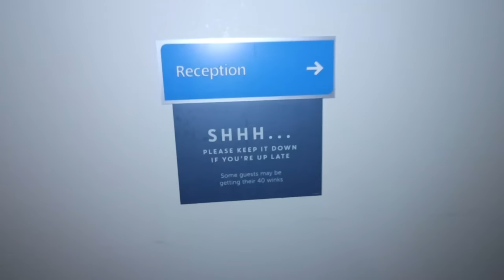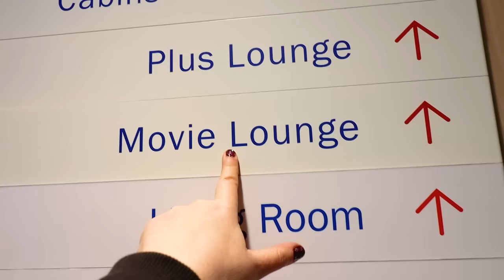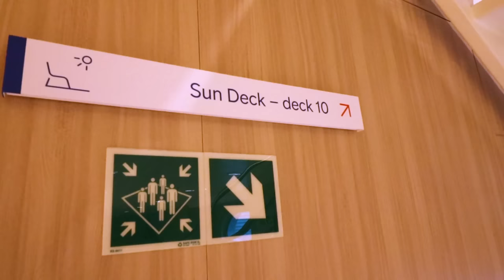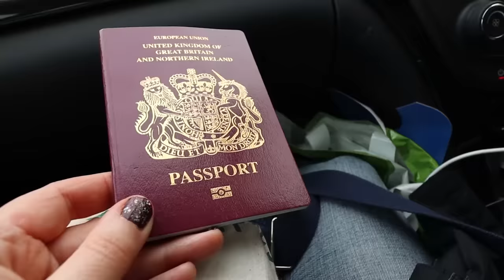FERRY CROSSING VLOG: HOLYHEAD to DUBLIN, STENA LINE: DAILY VLOGS UK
We're on our way to Ireland! We start the day off by getting up very early in the Travelodge at Holyhead. We meet up with our friend and head over to the Holyhead/Caergybi ferry port. It's a Stenalink crossing from Holyhead to Dublin.

Here are some things I bought for my travels this year:

Packing cubes (I already LOVE THEM)
A toiletry bag with lots of sections
A head wrap towel to keep my hair dye off the hotel/BnB towels!